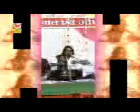prakash mali live 7